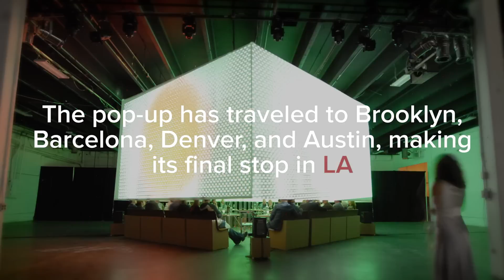This Crazy Restaurant Has You Dining Inside A Video Cube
It's a surreal experience.

MUSIC
Lift Off licensed by Audio Network